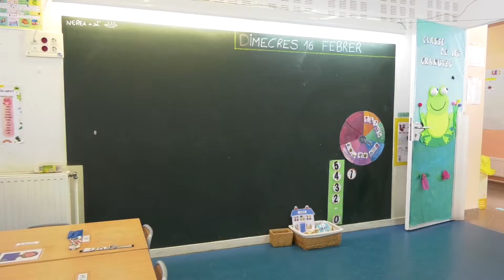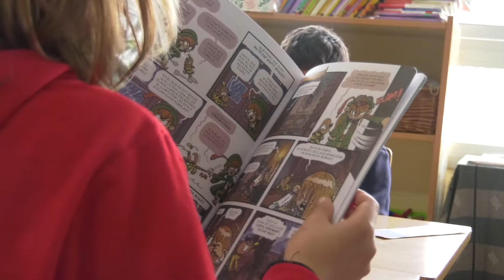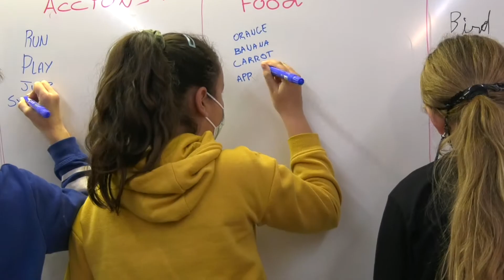Escola l'Olivera - Portes obertes 2022